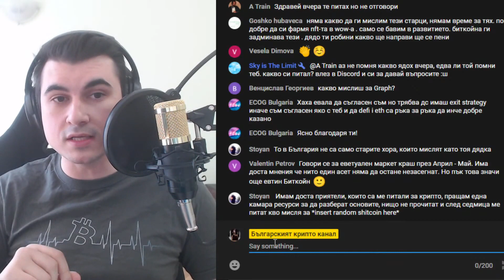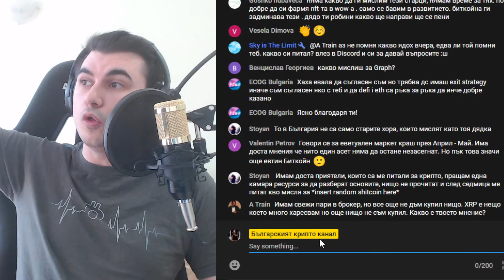Exit strategy? Кога и как да продадем?